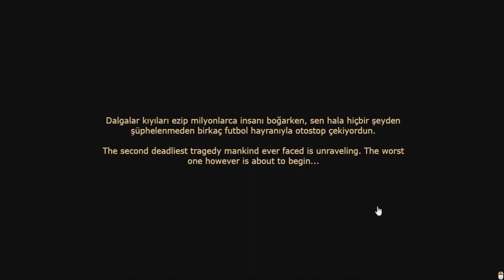ÜCRETSİZ OYUNLAR DEAD MAZE Bİ BİTMEDİNİZ BE ZOMBİL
Evet arkadaşlar bugün sizin ile birlikte yeni bir ücretsiz oyunla karşınızdayım. Oyunumuzun en büyük artısı türkçe dil desteği bence çünkü çok fazla altyazı ve diyalog var. Ve oyunda gördüğümüz neredeyse her nesne ile etkileşim olması bence çok daha iyi olmuş. Ve gerçekçilikte eklemişler bu bence çok iyi detayları da var. Hikaye anlatımı arada giren resimli anlatım daha iyi bir havaya sokuyor. Ve arkadaşlarınız veya diğer online oyuncularla da oynayabiliyorsunuz. Ücretsiz bir oyun için bence çok iyi ve detaylı bir oyun umarım beğenirsiniz iyi seyirler.